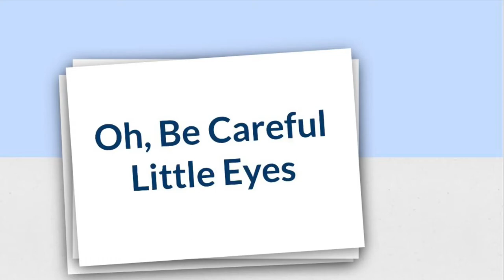Oh, Be Careful Little Eyes song